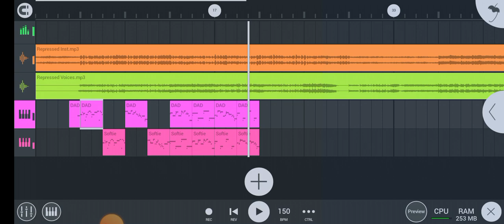Wip Repressed Flm